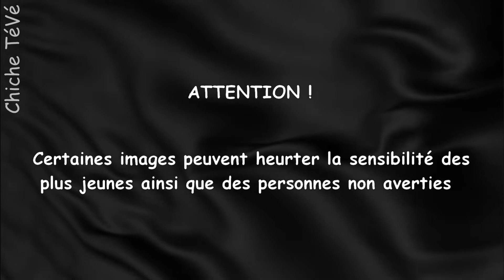Manif AntiPass - Philippot - 11 09 2021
Manifestation AntiPass Sanitaire - Philippot - Les Patriotes -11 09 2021         Philosophie de la chaîne : Un point de vue est l'endroit duquel nous observons un sujet, c'est pour cela qu'il y en a souvent plusieurs et qu'il convient de les confronter avant de se faire une opinion. Il est des sujets sur lesquels personne n'a raison et où chacun a ses raisons.